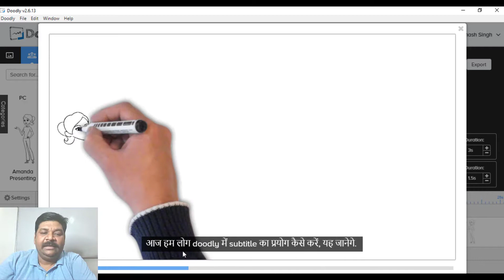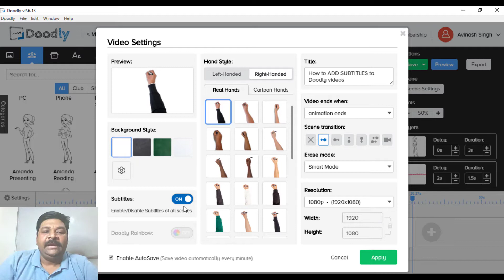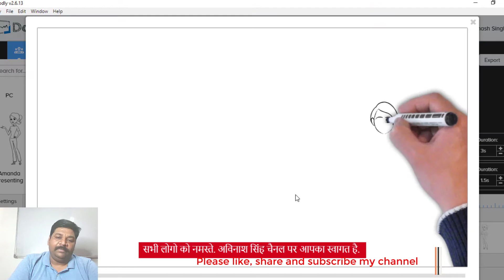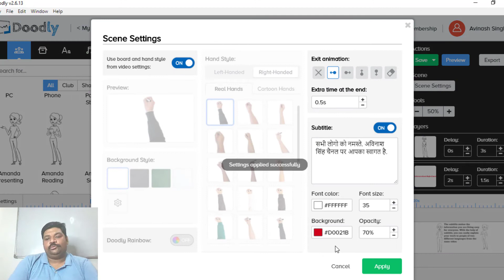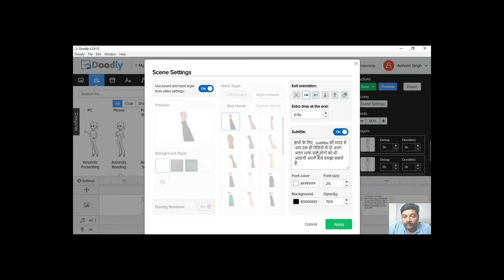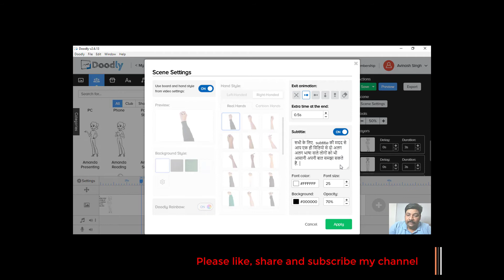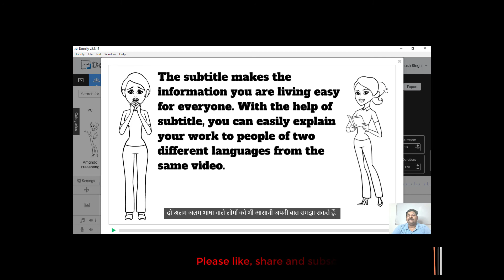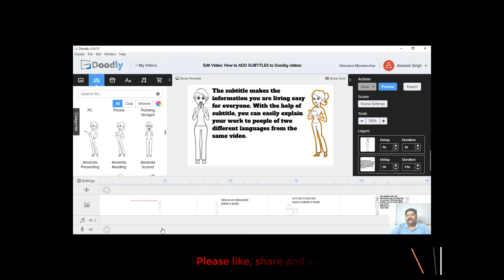Lesson 9 | How to ADD SUBTITLES to Doodly videos | Doodly Tutorials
क्या आप जानते हैं कि आपके वीडियो में सबटाइटल जोड़ना आपके व्हाइटबोर्ड वीडियो को एक व्यापक ऑडियंस तक खोलता है? अपने वीडियो पर उपशीर्षक डालना लोगों को आपके वीडियो को मौन पर देखने की अनुमति देता है (जो कि अधिकांश लोग इन दिनों करते हैं) और इसे श्रवण बाधित करने के लिए सुलभ बनाता है। यदि आप एक अलग भाषा जोड़ना चाहते हैं तो वे भी सहायक हैं। इस ट्यूटोरियल में, हम आपको वे सभी तरीके दिखाएंगे जिनमें आप इस सुविधा का उपयोग कर सकते हैं।